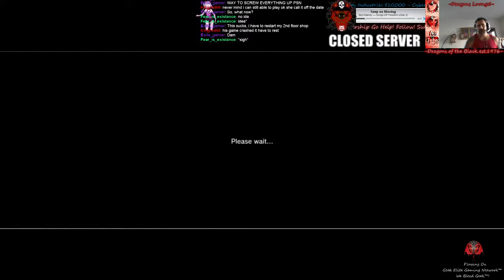HD•PS3-=Sigma Prime Week 3 ELITE SERVER=FREE PS4 @$1000 Donation Drive Event!= w/ Stardu - 25 / 26